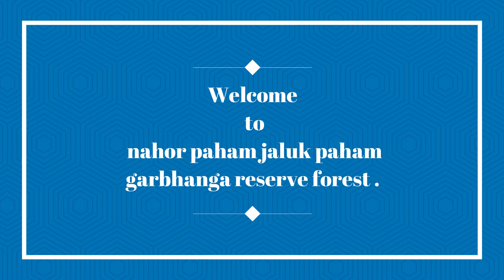Welcome toনাহৰ পাহাম, জালুক পাহাম ||যেনেকুৱা ধুনীয়া পৰিবেশ তেনেকুৱা ধুনীয়া তাৰে মানুহবোৰ ৰ মন বোৰো।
নমস্কাৰ,
        আজি গুৱাহাটী মহানগৰী ৰ নিচেই সমীপত গড়ভাঙা পাৰ কৰি নাহৰ পাহাম, জালুক পাহাম গৈছিলো। তাৰে সৌন্দৰ্য দেখি মই মুগ্ধ। তাতে আছে খেৰৰ ঘৰ  pollution মুক্ত পৰিবেশ যি আজিৰ দিনত লাহে লাহে বিলুপ্ত হব ধৰিছে তাতে যি জনবসতি তেওঁ লোকে পৰিবেশটো সুন্দৰ ভাবে ধৰি ৰাখিছে । যেনেকুৱা ধুনীয়া পৰিবেশ তেনেকুৱা ধুনীয়া তাৰে মানুহবোৰ ৰ মন বোৰো।
       বাকী মোৰ লগত আপোনালোকে ও videoটো চাই তাৰ বিষয়ে আৰু জানক।
                     ধন্যবাদ🙏
FOR NIGHTSTAY OR CAMPANING 👇🏽
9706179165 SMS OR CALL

Thank you keep watching travelonomic.

My name is Sanu. This is my FIRST channel TRAVELONOMIC.
I love to travel with my Aprilia. I have traveled really far and I also like to capture those moments in my camera. If you people like travelling, then please pay a visit to my channel.
and like kori dibo .
About second channel .